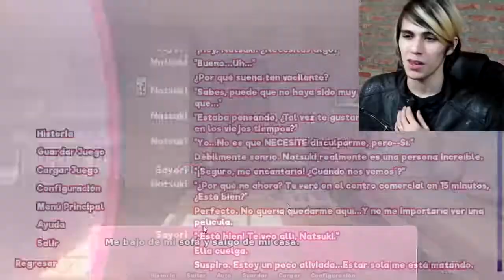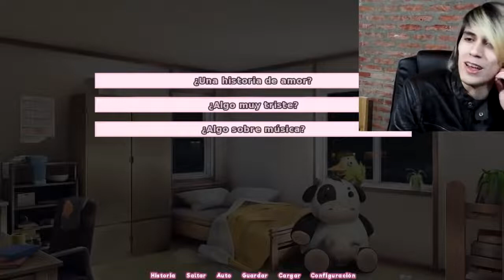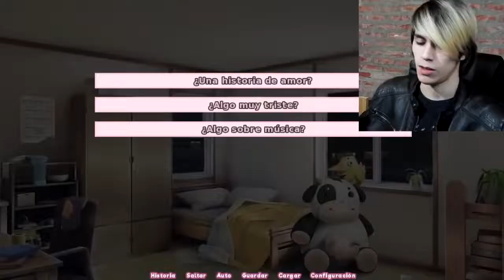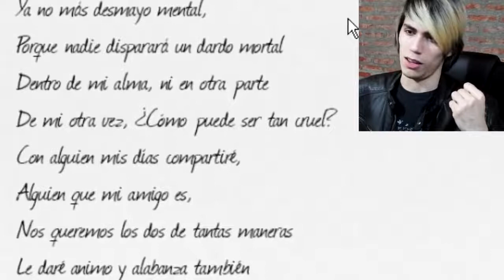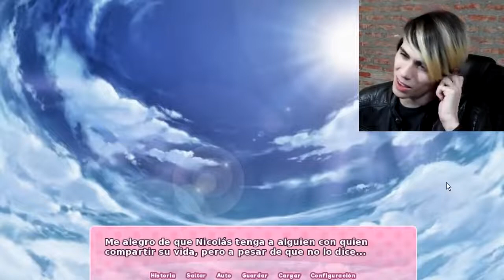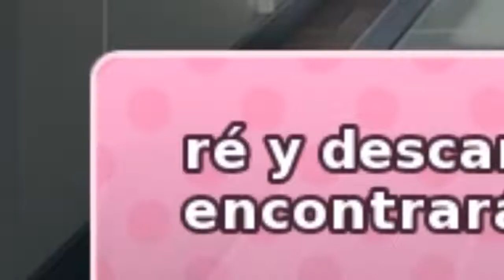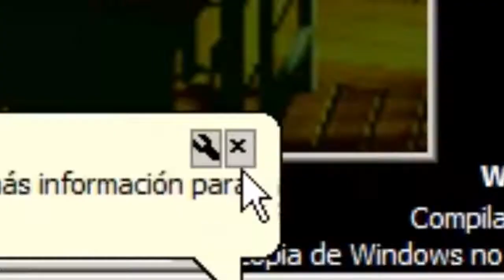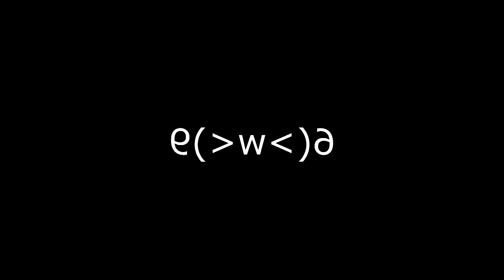Sayori ya no puede aguantar mucho mas... | Doki Doki! RainClouds #7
(Descripción antigua)

ESTE CANAL NO SUBIRÁ MAS VIDEOS, VAYAN AL NUEVO Y DENLE AMOR!!!

►Si้้้้้้้้้้้้้้้้้้้้้้้้้้้้้้้้้้้้้้้้้้้้้้้้้้้้้้้้้้้้้้้้้้้้้้้้้้้้้้้้้้้้้้้้้้้้้้้้้้้้้้้้้้้้้้้้้้้้้้้้้้้้้้้้้้้้้้้้้้้้้้้้gueme en Twitter
►Sigueme en i้้้้้้้้้้้้้้้้้้้้้้้้้้้้้้้้้้้้้้้้้้้้้้้้้้้้้้้้้้้้้้้้้้้้้้้้้้้้้้้้้้้้้้้้้้้้้้้้้้้้้้้้้้้้้้้้้้้้้้้้้้้้้้้้้้้้้้้้้้้้้้้้nstagram
►Suscri้้้้้้้้้้้้้้้้้้้้้้้้้้้้้้้้้้้้้้้้้้้้้้้้้้้้้้้้้้้้้้้้้้้้้้้้้้้้้้้้้้้้้้้้้้้้้้้้้้้้้้้้้้้้้้้้้้้้้้้้้้้้้้้้้้้้้้้้้้้้้้้้bete!

Comenten de manera epica y con un "OwO" al final:

"Tengo el permiso de mi padre y madre para visualizar este tipo de contenido de Kinder Sorpresa  para perritos, gatitos y patos, vi้้้้้้้้้้้้้้้้้้้้้้้้้้้้้้้้้้้้้้้้้้้้้้้้้้้้้้้้้้้้้้้้้้้้้้้้้้้้้้้้้้้้้้้้้้้้้้้้้้้้้้้้้้้้้้้้้้้้้้้้้้้้้้้้้้้้้้้้้้้้้้้้va Disney, Viva Piñata, Peppa Pig y viva Sapo Pepe"

Carencia de juguetes lácteos o de legos para niños pequeños y animales tiernos con ojos kawaii